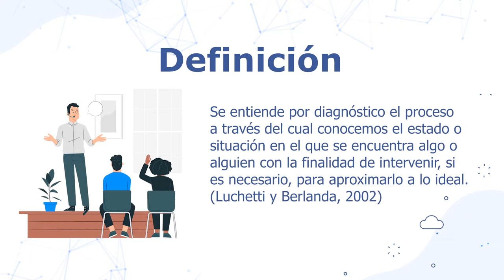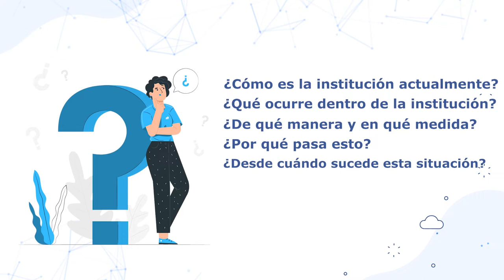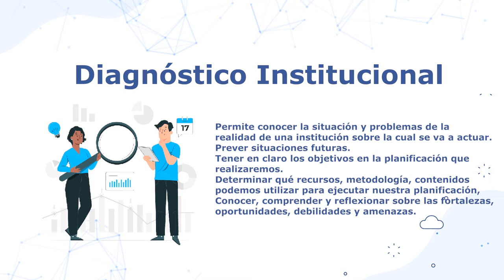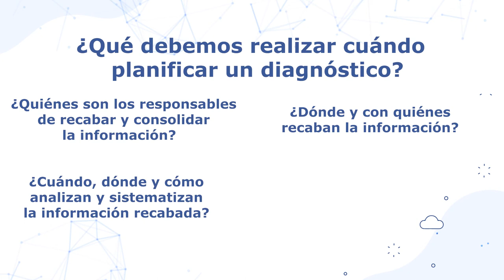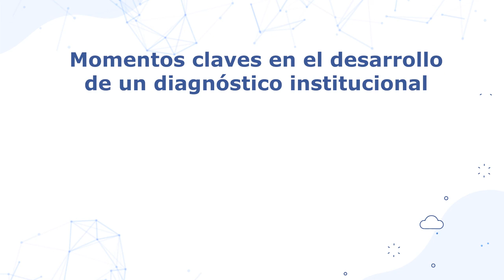Diagnostico Institucional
Capsulas 2